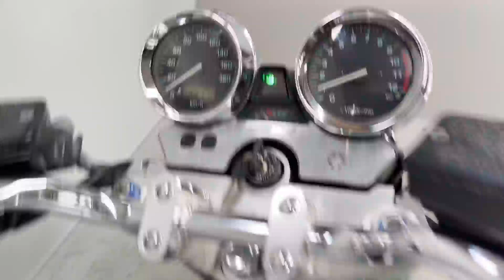【販売車両紹介】ヤマハ XJR1300 RP01J 佐賀武雄 Garage-J イオ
ヤマハ　XJR1300　RP01J
1998年モデル　走行距離39110km
◆カスタムポイント◆
マフラー

〒849-2201
638P+FR 武雄市、佐賀県